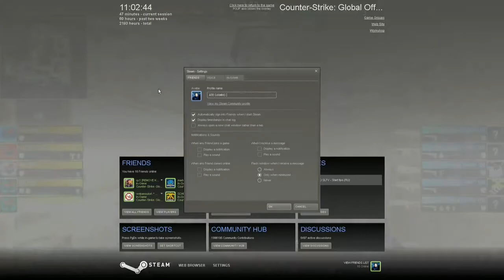Alternate vs ATE Gaming ESWC 2013 Group C